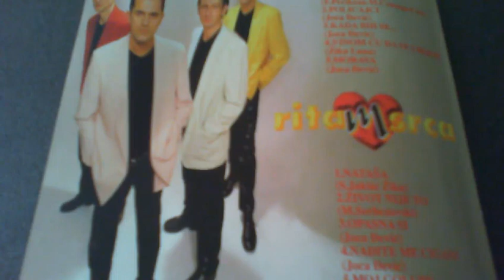Ritam Srca Moj golube By Razija